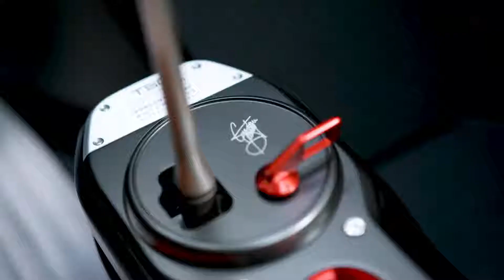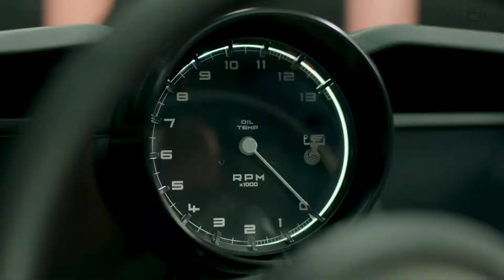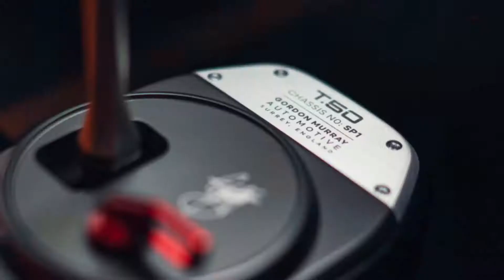Gordon Murray T50 V12 supercar , $3 millions ?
Gordon Murray T50  V12 supercar

The Gordon Murray T.50 is finally here, and the famed automotive engineer's latest creation is quite a machine. It weighs a mere 2,174 pounds (986 kilograms) while packing a naturally aspirated 4.0-liter V12 making 654 horsepower (488 kilowatts) and 344 pound-feet (467 Newton-meters) of torque. As if these numbers aren't impressive enough, there's a fan at the back sucking the vehicle to the road.